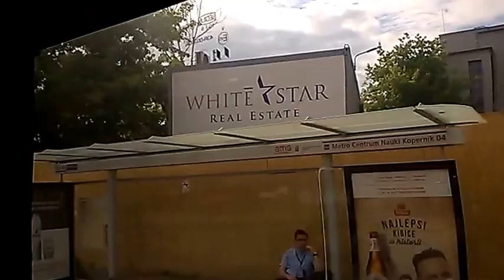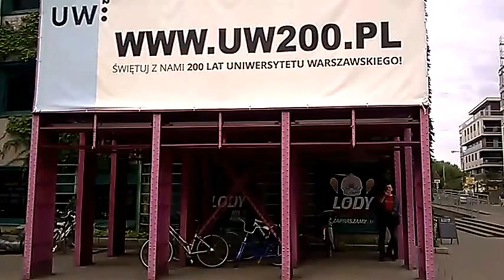DAMY RADĘ,GDY MAZUR ZA DORADZANIE NA STRONĘ PEPICZKÓW PRZEPĘDZIMY I PO LICHWIE!!!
BIBLIOTEKA UNIWERSYTETU WARSZAWSKIEGO/-MAKRYNA MIECZYSŁAWSKA JECHAŁA PEWNIE DO SAMEGO RZYMU NA DOBRYM WOZIE. ,NIESIONA PRZEZ BARDZO WIELU MURZYNÓW DIABŁA//-CZY MAKRYNA JECHAŁA DO PAPIEŻA Z MISJA JAKĄŚ,CZY GŁOSIŁA PO DRODZE DO RZYMO--ŁACINY PRAWDĘ Z PISMA ŚWIĘTEGO BIBLII?Z PEWNOŚCIĄ,-NIE!EDUKACJA W RADIU CONCHITA EXTRA,TO COŚ BARDZO ZNANEGO,ŻE LUDZIE WIEDZĄ IŻ KAŻDY NAUCZYCIEL .TEŻ NAWET MUSI SIĘ DOKSZTAŁCAĆ!/CHCIAŁ,CZY,-NIE,TO I TAK DOŚWIADCZENIE CZYNI MISTRZA!NAWET,GDY NAUCZYSZ SIĘ KILKU JĘZYKÓW OBCYCH DOBRZE JEST,ABYŚ DALEJ UCZYŁ TEŻ KOGOŚ INNEGO,ABY SIĘ ZAPRAWIĆ W BOJU!//PIERWSI CHRZEŚCIJANIE,GDY SZLI GŁOSIĆ DWÓJKAMI,BO JEZUS 72-U WYSŁAŁ PO DWU,ABY SZLI OD DRZWI DO DRZWI//-WTEDY OWI CHRZEŚCIJANIE ZAPRAWIALI SIĘ W BOJU O WIARĘ!!!//SZATAN NIE ŚPI I PRAKTYCZNIE DIABEŁ ZAWSZE DZIAŁA,ŻE CIĘŻKO BARDZO BYŁO UTRZYMAĆ SIĘ PIERWSZYM CHRZEŚCIJANOM W WIERZE ZE WZGLĘDU NA PRZEŚLADOWANIA CHOĆBY//-NATOMIAST ŻYDOM TEŻ BYŁO W OGÓLE NAWET I PRAWDĘ POZNAĆ O CHRYSTUSIE,GDY SAMI SOBIE NABRUŹDZILI I CHRYSTUS BYŁ NOWOŚCIĄ DLA NICH,CHOĆ NIE MUSIAŁ JEZUS CHRYSTUS BYĆ NOWOŚCIĄ ZE WZGLĘDU NA 312 PROROCTW,KTÓRE SIĘ NA NIM SPEŁNIAŁY!/-BADAJCIE PISMA,CZY TAK SIĘ RZECZY MAJĄ,-BIBLIA!!!//GŁOSILI WIĘC ZE WZGLĘDU NA WYDANIE ŚWIADECTWA O CHRYSTUSIE I SAMI SIĘ W WIERZE WZMACNIALI//APOSTOŁ PAWEŁ ZABRAŁ DO GŁOSZENIA NAWET MŁODEGO TYMOTEUSZA/-DOBRZE ZROBIŁ!!!//WIEDZA Z PISM WZRASTAŁA/-WIARA TEŻ WZRASTAŁA//-TAK WSPANIALE WYKSZTAŁCENI ŚWIADKOWIE JEZUSA CHRYSTUSA/-ŚWIADKOWIE JAHWE/-ŚWIADKOWIE BOŻY NIE POTRZEBOWALI W KONSEKWENCJI WZRASTANIA W WIERZE UPEWNIENIA W POSTACI CUDÓW DLA POPARCIA,ŻE SA NA DOBREJ DRODZE,BO DUCH JAHWE I TA CIĄGLE ICH WSPIERAŁ W DZIAŁALNOŚCI GŁOSZENIA EWANGELII O CHRYSTUSIE CO DO NADCHODZĄCEGO KRÓLESTWA JEGO!!!PSALM 110 MÓWI PROROCZO WŁAŚNIE,ŻE JAHWE DAŁ MU PANOWANIE I WŁADZĘ NAD ZIEMIĄ/ CZY CHCESZ TERAZ PRZYŁĄCZYĆ SIĘ DO ZBORU,KTÓRY GŁOSI,AŻ DO SAMIUTKIEGO KOŃCA TEGO ZŁEGO SYSTEMU RZECZY?,-ZAPRASZAM/-ZAPRASZAMY PAŃSTWA BARDZO SERDECZNIE SIĘ PRZEKONAĆ,ŻE W ISTOCIE SKORO BIBLIA JEST SPÓJNA LOGICZNIE,TO NIE MA INNEJ DROGI ZBAWIENIA,JAK TA,DROGA BOŻA DROGA:NIE W LEWO,NI W PRAWO NIE ZBACZAJ JUŻ Z NIEJ!!!/CZASEM TRZEBA PRZEJŚĆ PRYSZNIC OŻYWCZYCH WÓD PŁYNĄCYCH ZE SŁOWA BOŻEGO:HEJ PRAGNĄCY,PRZYJDŹCIE TU,-WODĘ ŻYCIA DARMO PIĆ. !/-ZAPRASZAMY!!/-JESZCZE NIGDY NIE BYŁO TAK DOBRZE ,JAK TERAZ W XXI WIEKU,ŻE PRAWDY BIBLIJNE MOŻNA POZNAWAĆ W INTERNECIE,A POTEM MOŻNA PRZEKAZYWAĆ DALEJ JAKO ŚWIADKOWIE POWTARZAJĄC RANO,W POŁUDNIE,WIECZOREM,CZY NAWET IW NOCY! GDZIE NIE MA MIŁOŚCI,TO ŻADNA WIEDZA NIE MA WARTOŚCI//PUSTE I PRÓŻNE SŁOWA U LOCH NA ROZRODZIE 500+!!! PAŃSTWO DA//SPANIE ZA DARMO NAUKA ZA DARMO WSZYSTKO ZA DARMO,GDY LIDKA MUSIAŁA ODPRACOWAĆ KIEDYŚ,A DZIADUKI CHCĄ I CHCĄ//! DZIKA REPRYWATYZACJA MIESZKAŃ!/ZŁODZIEJE MIESZKAŃ//AFERA W WARSZAWIE!CWANIAKI MUSZĄ SPORO SIĘ UCZYĆ,ABY NABRAĆ KOGOŚ? TAK!!